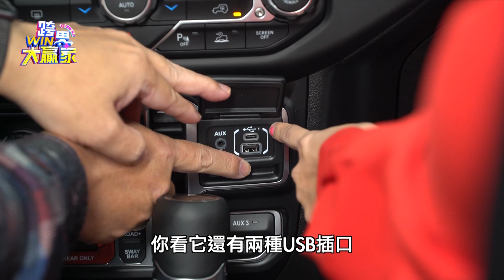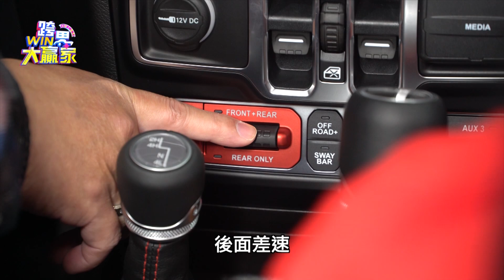粗野吉普車開箱！Jeep Gladiator Rubicon 4x4 水箱直柵比照軍事規格(精彩片段)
這台超粗野的Jeep Gladiator Rubicon 4x4
該有的野蠻元素一樣都沒少
坐上去就好像自己是叢林探險的主角

░ 節目資訊 ░
每週六日 晚上10:00 JET 綜合台 | 首播
每週六日 晚上19:30 JET 綜合台 | 重播
每週六日 早上08:00 東風衛視   | 重播

░ 跟我們聊天 ░
👉 FB 粉絲團